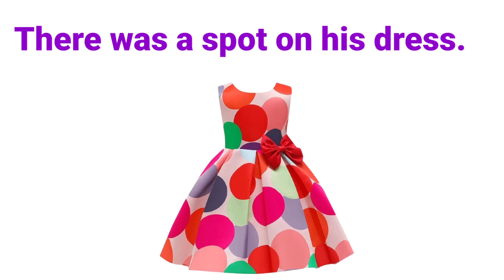Blending Sentences ( भाग 9 )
व्हिडीओमध्ये तुम्ही मराठीतील इंग्रजी शब्द मूळ इंग्रजी शब्दांसह स्पेलिंग आणि मराठीतील अर्थ योग्य उच्चारांसह शिकू शकाल. इंग्रजी शिकण्यासाठी, तुमची शब्दशक्ती इंग्रजी शब्दांसह येणे खूप महत्वाचे आहे. त्यामुळे आम्ही ही मालिका सुरू केली आहे. जे तुम्हाला दैनंदिन जीवनात रोज वापरले जाणारे शब्द देते. मित्रांनो जर तुम्हाला तुमचे इंग्रजी सुधारायचे असेल तर हा व्हिडिओ तुमच्यासाठी आहे. हा व्हिडिओ शेवटपर्यंत पहा.